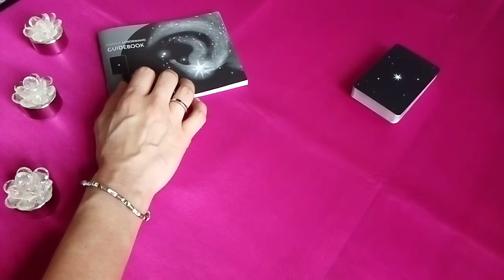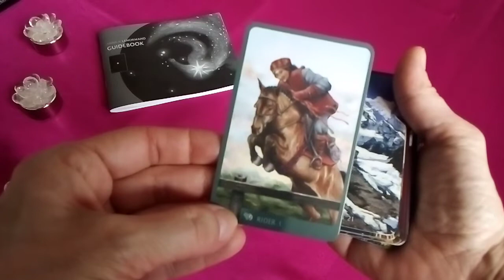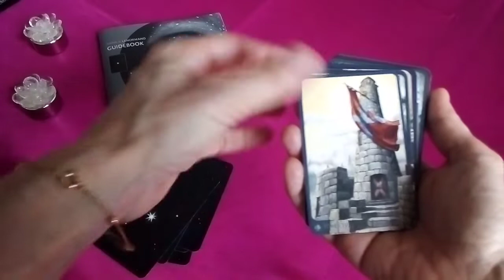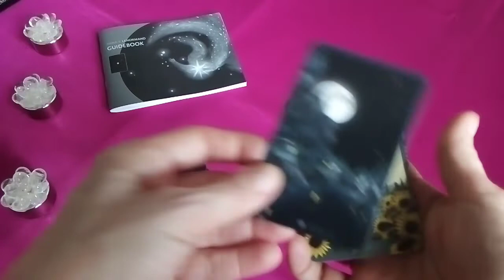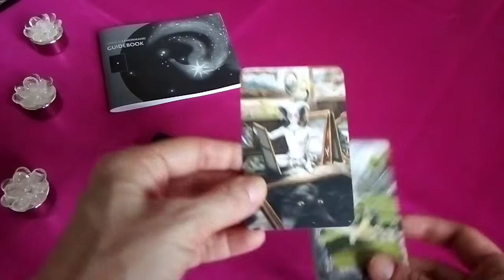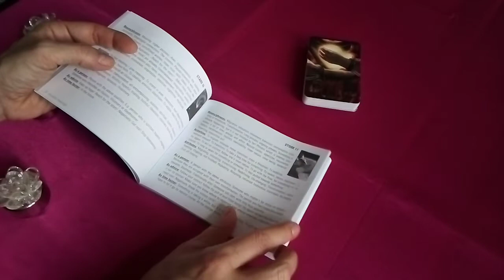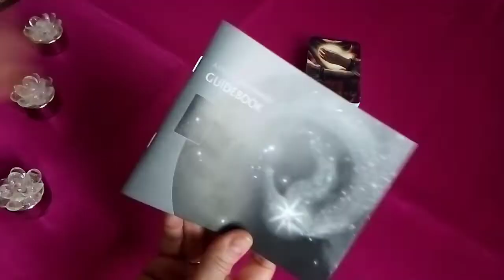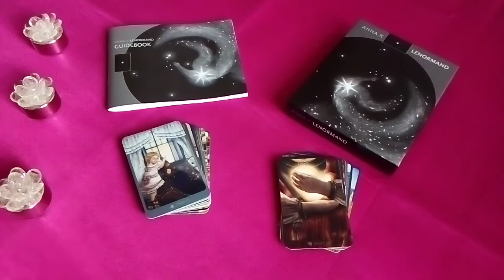ANNA K LENORMAND - Review/Présentation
Un superbe petit Lenormand, tant par la beauté de ses illustrations que par sa qualité.